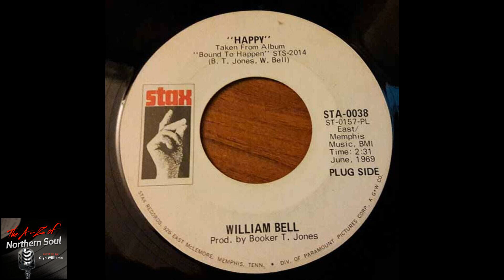Northern Soul Music- William Bell - Happy - 1969